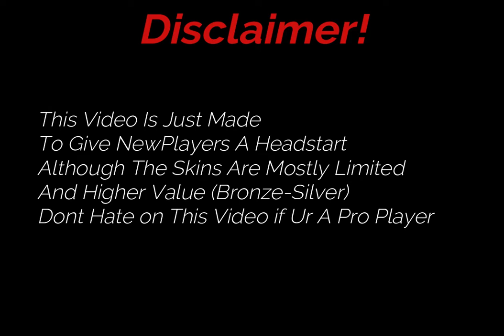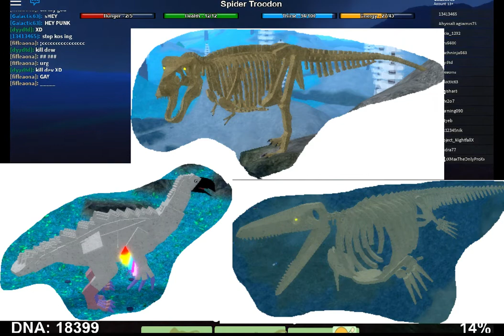[CLOSED] HUGE GIVEAWAY - Dinosaur Simulator Roblox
each 10th Day A New 3 Dino Giveaway As In Video

-Its Given in Video But if ur WiFi is Slow
 Then here it is
 Comment Video End Time Code Or Directly Message me In Discord
My Discord Server Code = 493RuZj

[Thanks for coorporating]

[If You Want to donate For Future Giveaways Then ur Welcome (cuz I Aint that rich XP)]